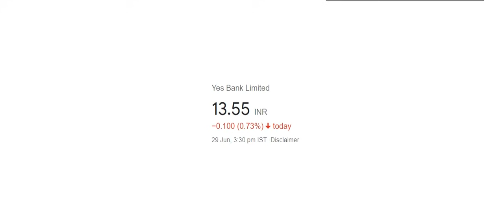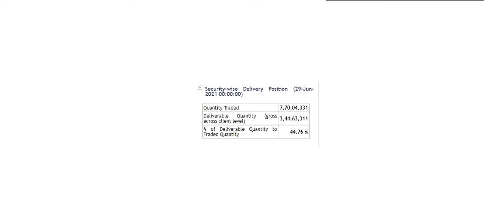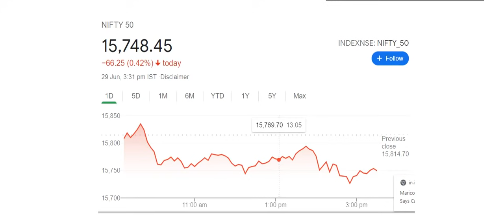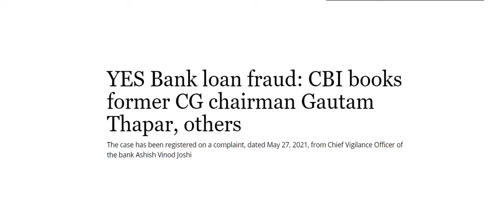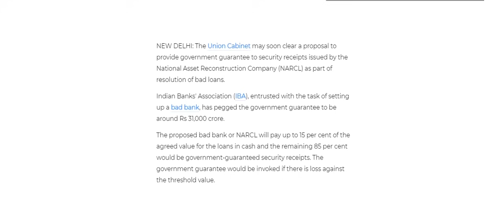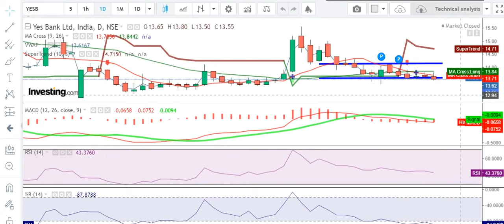Yes bank share for 30th June - Yes bank latest news - Yes bank - Stock market – Yes bank share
Market Support
Share market
Stock market